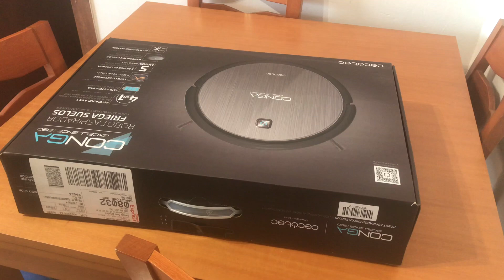Unboxing Conga Excellence 990 y comparativa con conga Excellence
Unboxing y comparativa de ambos modelos